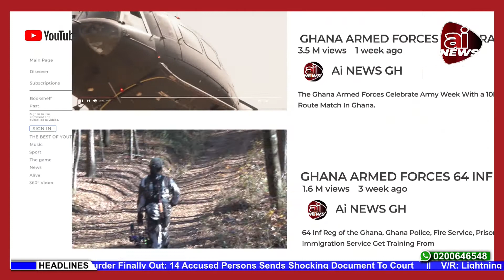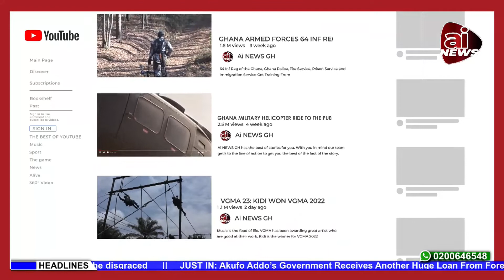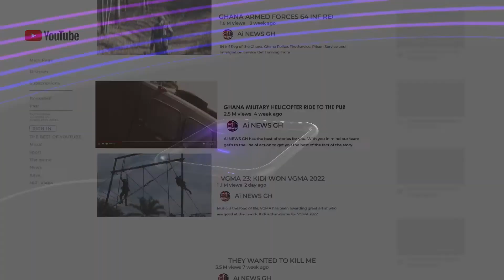Ghana Armed Forces RECEIVES US ARMY SFAB DELEGATION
The Commander, Security Forces Assistance Brigade (SFAB) of the United States Army – Colonel (Col) Michael Sullivan, has led a team from his Brigade to pay a courtesy call on the Chief of the Army Staff (COAS) of the Ghana Armed Forces (GAF) – Major General (Maj Gen) Thomas Oppong-Peprah, at the Army Headquarters, Accra.

The COAS, in receiving the delegation at his offices on Monday, 14 June 2022, noted that, the Ghana Army (GA) has benefitted from its collaboration with the SFAB, in the area of curriculum development for the Ghana Army Peace Operations Training School (APOTS).
The General stated that personnel of GA continue to benefit from training with SFAB, which helps to build capacity for modern peacekeeping, and that one unique feature of the SFAB is their ability to switch from one aspect of training to another, a quality he believes would immensely serve the GA.

Col Sullivan, calling for enhanced collaboration with GA, said he was gratified with the opportunity to work together with GA, to solve problems and provide solutions that work for both Armies, opining that the mutual benefits of the two armies’ collaboration cannot be overemphasized, and that the unique experience the US Army acquires in training with the professional GA, is one that is cherished.

The COAS presented an art portrait of Maj Gen Andrew Rohling – the Commanding General, US Army Southern European Task Force-Africa, to the Defence Attaché at the US Embassy, Accra – Lieutenant Colonel (Lt Col) Daniel Squyres and Miss Dana Furrell – Assistant Defence Attaché, for his personal contributions to training and building of capacity for the GA.